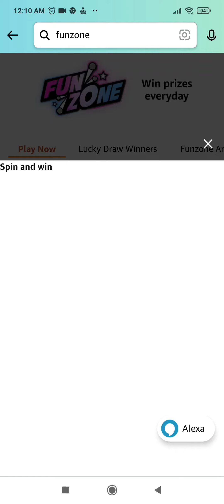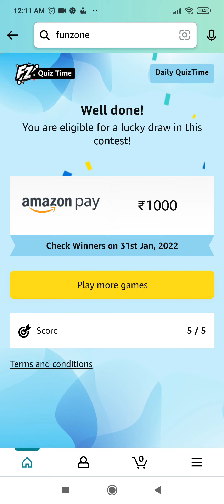Amazon Quiz Answers Today | Wheel Of Fortune | 30 January 2022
Topics Covered :-

amazon quiz
30 january amazon quiz answers
pathania brothers
1000 amazon quiz answers
amazon pay balance
amazon
quiz